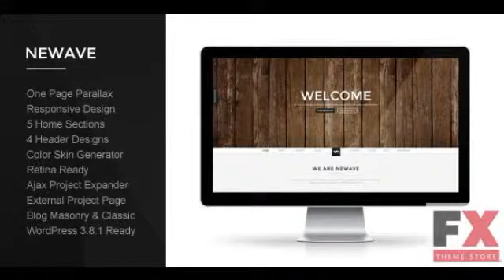Preview Newave - WordPress Responsive One Page Parallax TFor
Preview and Download New Fxtheme 211CodeTheme Newave is the perfect one page parallax WordPress theme for corporate agency photography or general business5 Home Sections Back
  Created
          13 February 14

          Last Update
          13 February 14

          Columns

              4+

          Compatible Browsers

              IE9,
              IE10,
              Firefox,
              Safari,
              Opera,
              Chrome